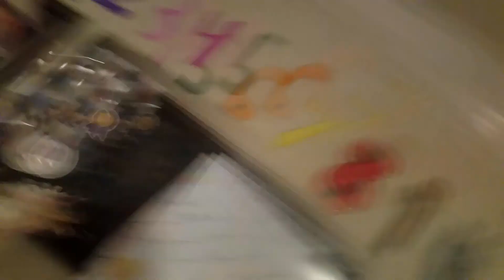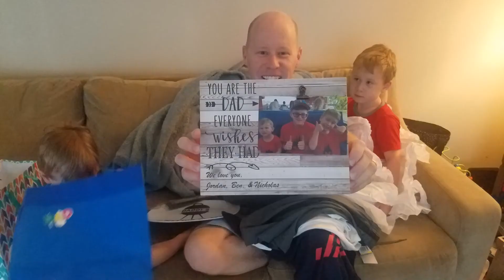Fathers Day 2019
We celebrate Fathers Day Weekend with a little water baloon action to cool off and then head over to Aunt Sandy and Uncle Jims for a wonderful cookout! Happy Fathers Day to all the Dad's out there!